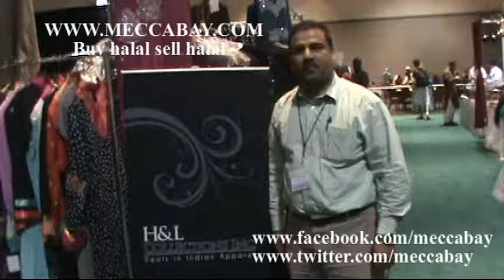Hijab 00266.wmv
A muslim market place, where every muslim can sell as well as buy all halal products